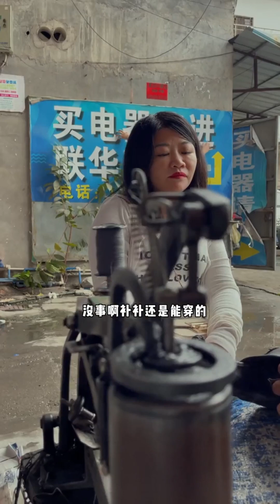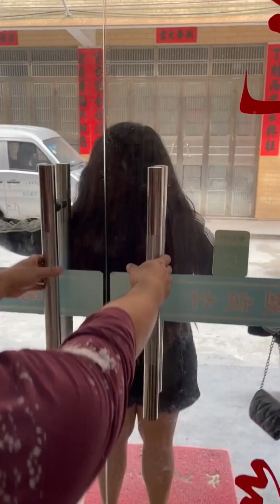Beauty Challenge To Make Braised Pork Knuckles With A Lot Of Aroma|Village life|Funny|Countryside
Hello everyone! I'm Almighty Luban
A beautiful rural girl who is versatile and cooks delicious food
Hope you all can support!
AlmightyLuban TIKTOK Chinesefood Humorousspoofvideo Countryside Enjoyment asmr yammy Rural life#Funny video#chinese funny video 请放心，本视频是一部原创拍摄的短剧，没有任何不良行为。